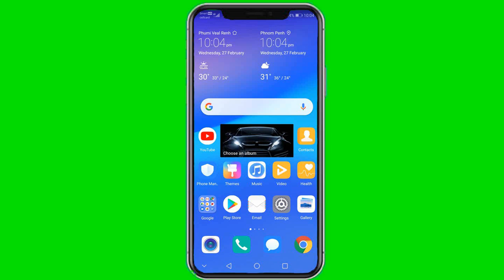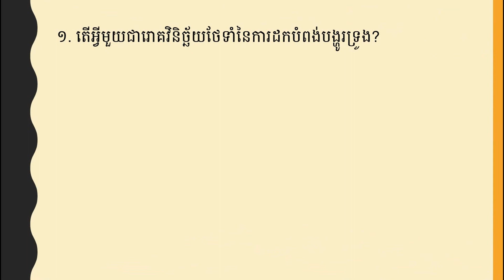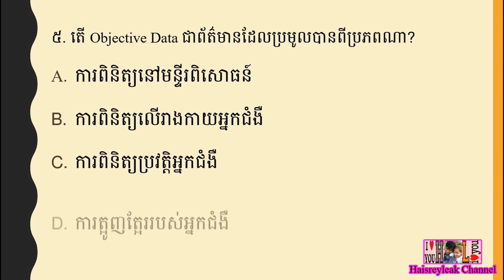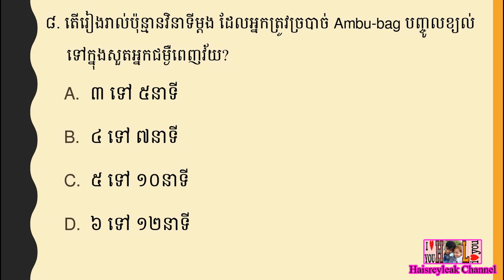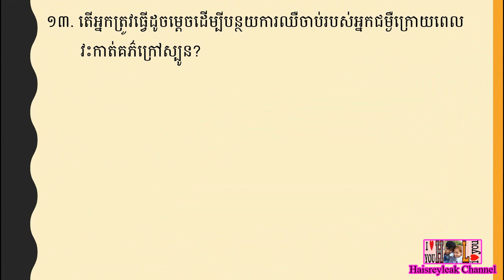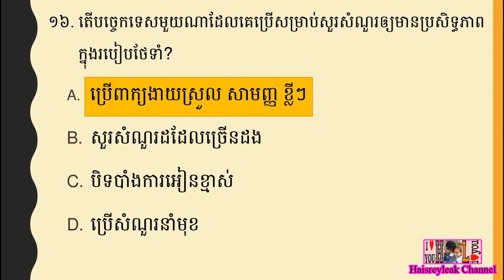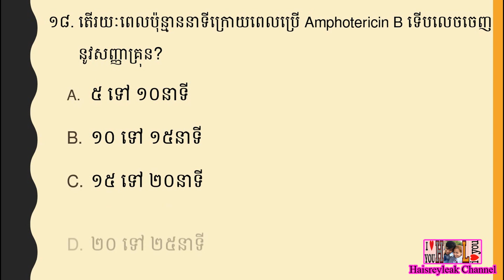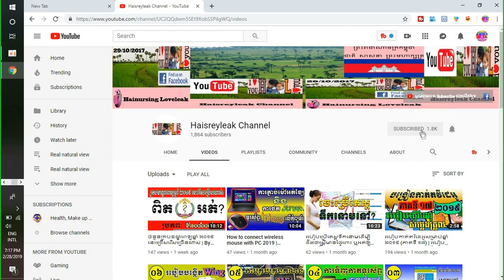សំណួរ ~ ចម្លើយ MCQ ប្រឡងក្របខណ្ឌពេទ្យឆ្នាំ ២០១៩ | ភាគទី៣០ | ផ្នែក បរិញ្ញាបត្ររង គិលានុបដ្ឋាក (ADN)